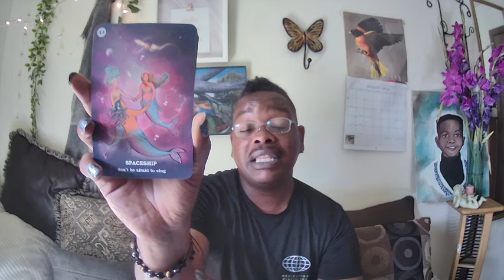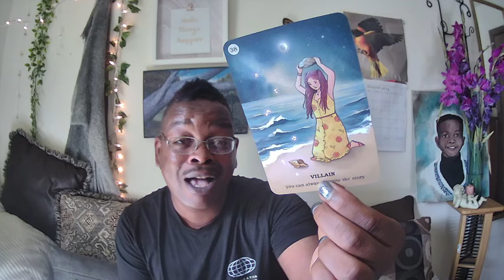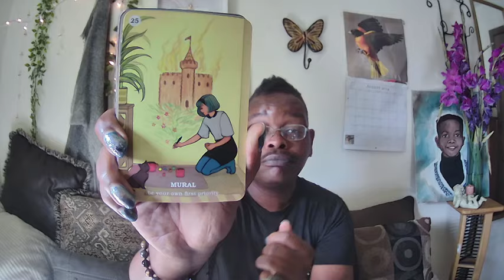✈︎GET CARRIED AWAY!🌤️MOVE LIKE UR NEW BORN🧐THE PAST WAS PRACTICE & NOW UR PATH IS CLEAR🛣️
Allowing some ADS TO PLAY helps alot too THANKS! :)